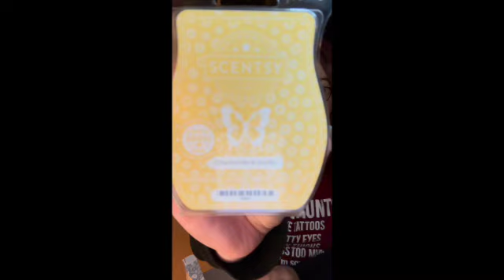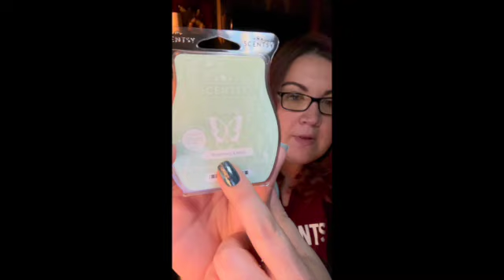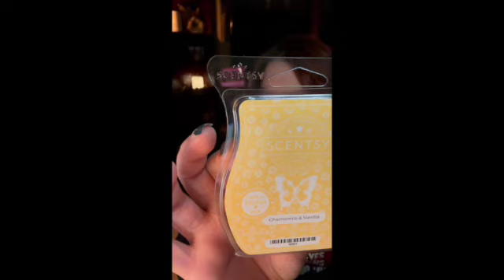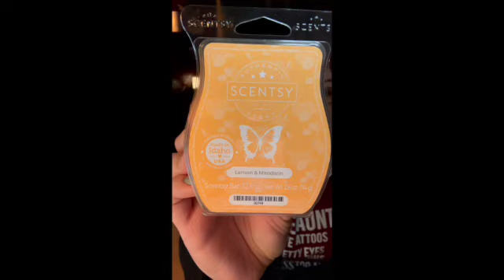Scentsy Mental Health Awareness Collection - First Sniffs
My name is Aimee, your independent Scentsy Consultant. In today's video, we will be hauling the upcoming Mental Health Awareness Collection by Scentsy...available on May 1st!